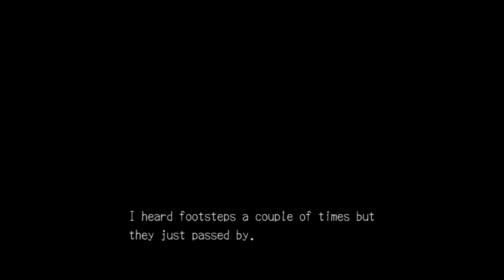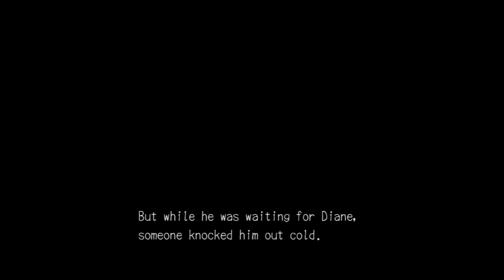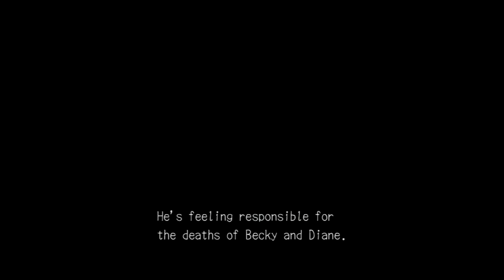"Up The Wall" Deadly Premonition: Director's Cut [Blind] Part 27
Crawling